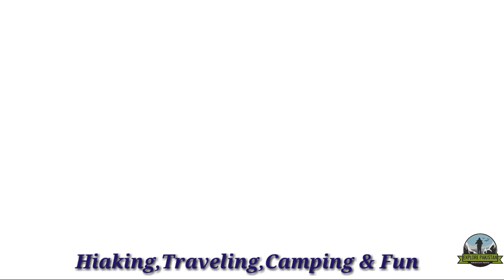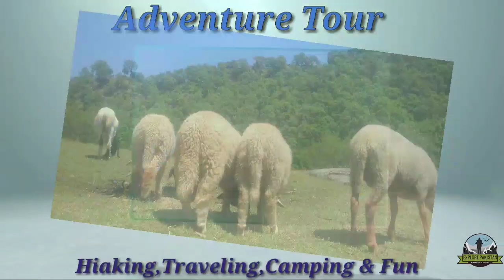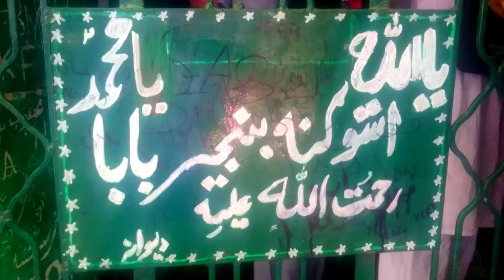Banjir Mount Adventure Tour | Hiaking,Climbing,Camping&Tarveling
One Of The Best Site For Hiaking,Climbing,Traveling Spot Is Banjir Mount.Which Is Located Across 3 District Buner,Swat And Malakand Agencey. Banjir Mount Is Full Of Nature Beauty,Lakes,Plants,Trees And Landmarks. People Of Banjir Mount Almost Poor Because There is No For Doing Well. But The Area Is Very Beautiful And Famous For Nature Beauty. I Think If You Visit This Banjir Mount It Will Be Good Experience In Your Life.

About Buner Valley
The Buner Valley lies on the Peshawar valley border of the Khyber Pakhtunkhwa. It is a small mountain valley, dotted with villages and divided into four sub-divisions. The Mora Hills and the Ilam range divide it from the Swat Valley, the Sinawar range from Yusafzai, the Guru mountains from the Mardan Valley, and the Duma range from the Puran Valley. During the 19th century the inhabitants rose twice against the British, but submitted in 1897.

In April 2009, the Taliban seized control of Buner, after a brief battle with local residents. Strict rules were reportedly being enforced, including the elimination of video stores, bans on cutting beards, and the prevention of women from appearing in many public places.On 29 April the government responded to the Taliban by sending the army to the region and dropping parachutists by helicopter.By the end of May 2009, almost all of Buner was cleared of the Taliban.

Thanks
Copyright@.Com
Media Partner
New Oxford English School Kingergali